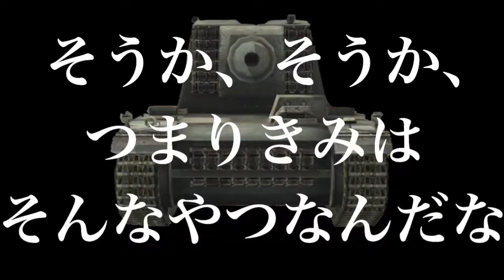【WoT Blitz：St. Emil】ゆっくり実況「そうか、そうか、つまりきみはそんなやつなんだな。」の戦車戦 in ミデルブルフ part24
ドイツtier7駆逐戦車 Sturer Emil で出撃